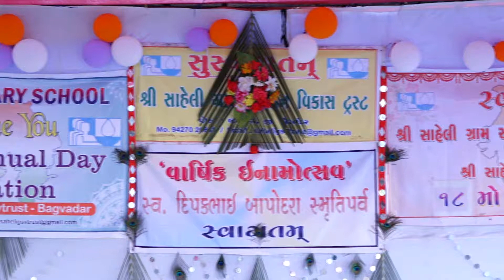maher maniyaro ras saheli school bagavadar probandar annual program 2018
maher maniyaro ras saheli school bagavadar annual program2018
porbandar maher ras
bagvadar
maher
Rana shida
mara man pakhida udi jajo
maher sanskriti